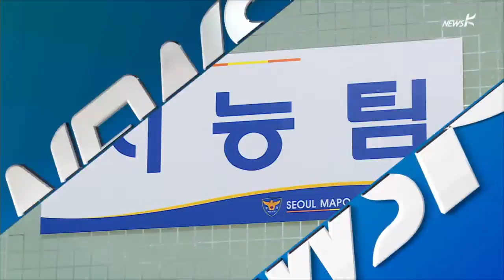[국민TV] 오늘의 뉴스K (2015.06.29)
유승민 새누리당 원내대표의 사퇴 여부가 결정되지 못했습니다.
조금 전 최고위원회의를 마친 김무성 새누리당 대표는 ‘당의 파국을 막는 것’이 당대표의 의무라면서 복잡한 입장을 내비쳤습니다.

박근혜 대통령이 ‘배신의 정치’를 지적한 뒤 새누리당 내부는 사실상 ‘파국’으로 치닫고 있습니다.
대통령의 ‘제왕적 리더십’이 삼권분립의 가치를 훼손한다는 지적도 있는데요.
향후 정국에 미칠 파장, 집중분석 시간에 짚어보겠습니다.

경찰이 ‘무분별한 휴대전화 압수’로 비판받고 있습니다.
'최저임금 동결'에 대한 반대시위를 벌였던 알바노조 조합원들이, 영장도 없이 휴대전화를 빼앗겼던 것으로 확인됐습니다.

보수 개신교 단체의 반대에 부딪혀 온 '퀴어문화축제'가 역대 가장 많은 호응 속에 끝났습니다.
신고 과정에서부터 어제 폐막식이 있기까지 우여곡절 상황들을 정리했습니다.